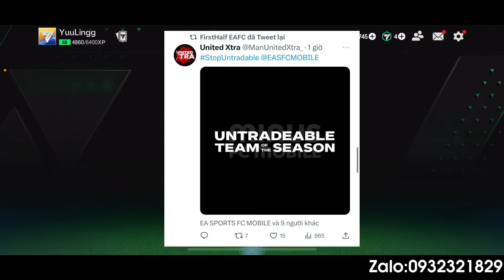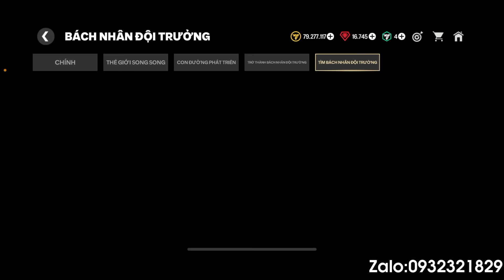EA TẶNG QUÁ NHIỀU PHẦN QUÀ TOTS UNTRADBLE KHÔNG GIAO DỊCH ĐƯỢC | LÀN SÓNG TẨY CHAY | FC MOBILE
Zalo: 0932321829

Chúc ae có những giây phút xem video thật là vui vẻ cùng HZ